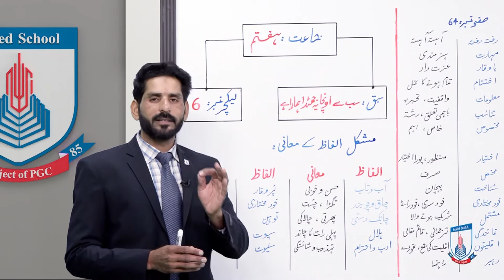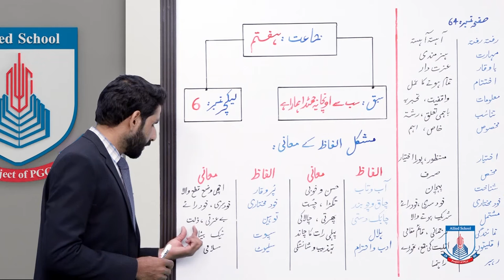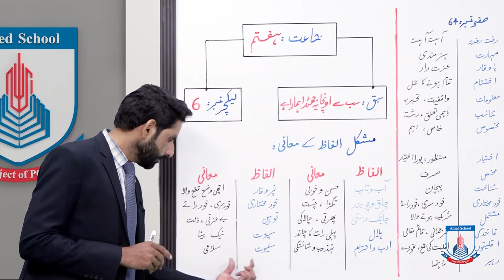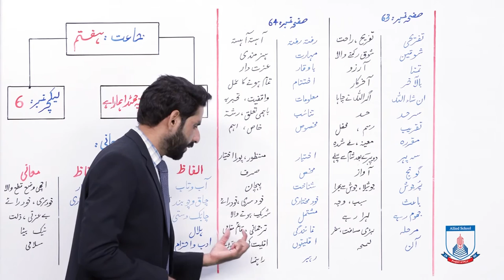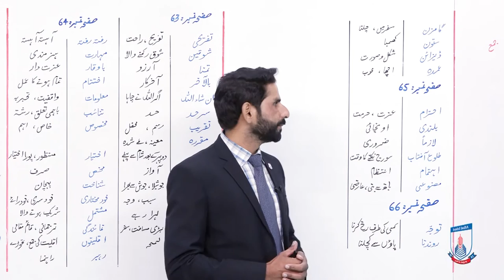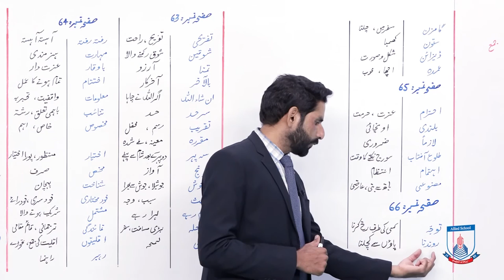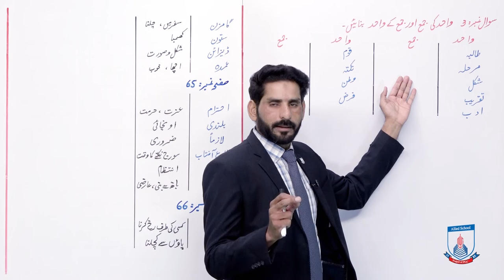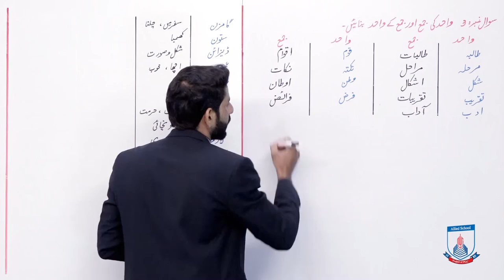Class 7 - Urdu - Sub sy uncha yeah jhanda humara - Lecture 6 Muskil Alfaz k Maine - Allied Schools